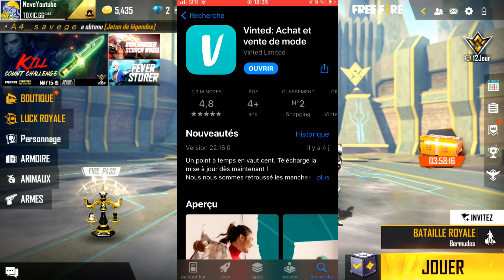COMMENT AVOIR UN COMPTE FREE FIRE GRATUIT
-Commente🎯
-Partage🎯

🌍 I G : nove_yt
🎆 iPhone 7

Si la vidéo t’a plu n’hésite pas à liker

 🟦Si tu veut jouer avec moi contacte moi sur Instagram : nove_yt

COMPTE FREE FIRE
compte free fire gratuit
compte free fire
Compte free fire